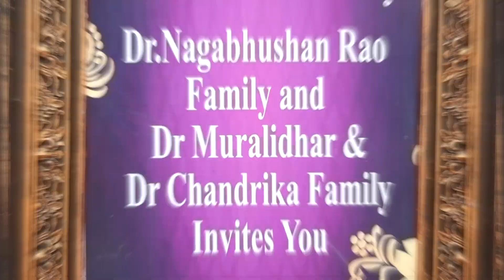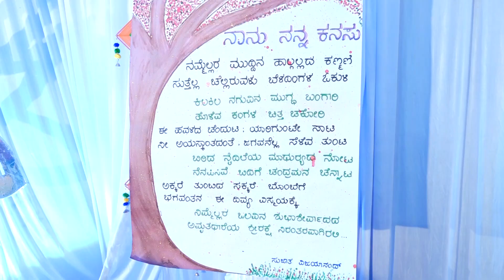Naming Ceremony of Samskruthi Suraj - Highlights